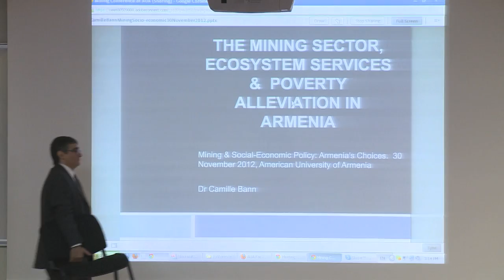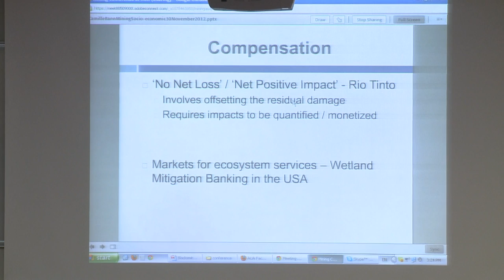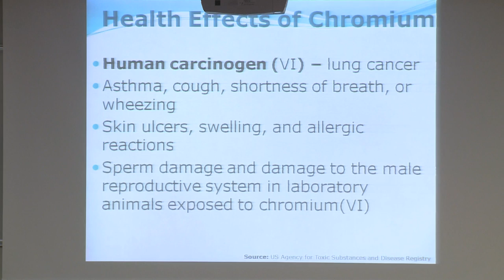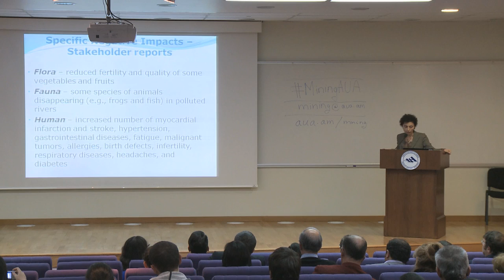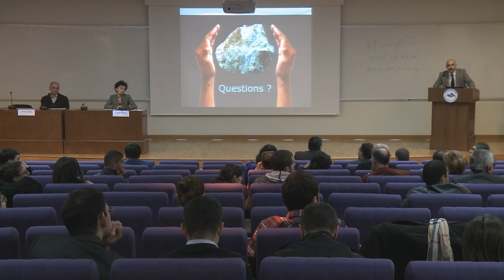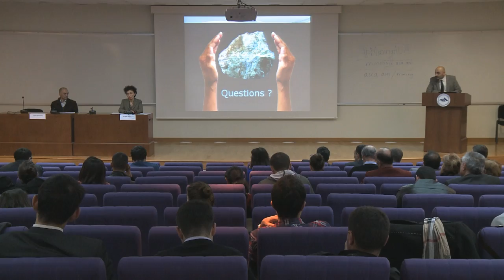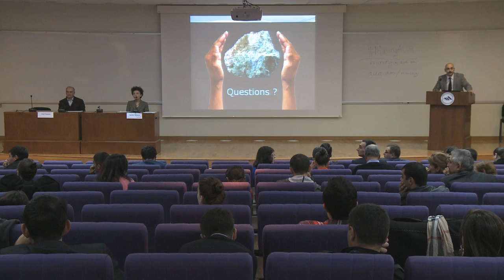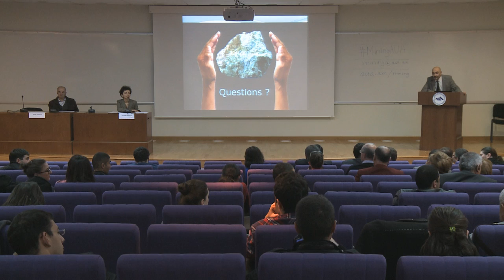6. AUA Mining Conference: Panel 2 -- Mining and Armenia's Env and Pub Health / Impact & Mitigation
On Nov 30, 2012 the American University of Armenia organized a daylong conference called "Mining and Socio-Economic Development: Armenia's Choices". The conference brought together national and international experts to discuss the impact of mining on Armenia's social and economic future. The proceedings of the conference is being made available to public on Youtube in 8 installments. The Conference was sponsored in part by UNDP and USAID/Counterpart International in Armenia. Nov 30, 2012 the American University of Armenia organized a daylong conference called "Mining and Socio-Economic Development: Armenia's Choices". The conference brought together national and international experts to discuss the impact of mining on Armenia's social and economic future. The proceedings of the conference is being made available to public on Youtube in 8 installments. The Conference was sponsored in part by UNDP and USAID/Counterpart International in Armenia.